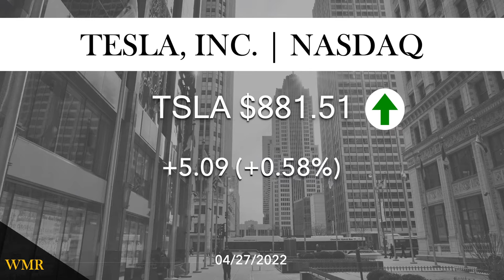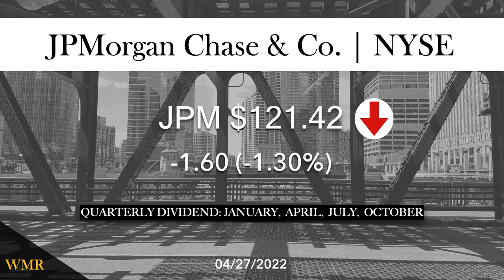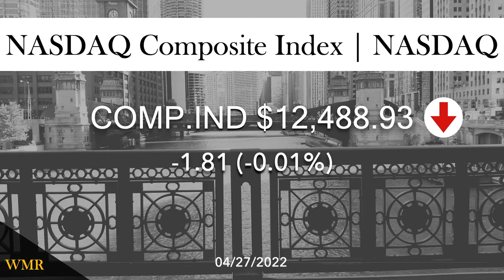Tesla. Alphabet. Microsoft and More 04/27/2022.